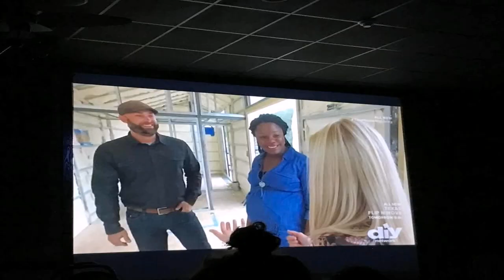Diy Tiny Houses Show (see description)